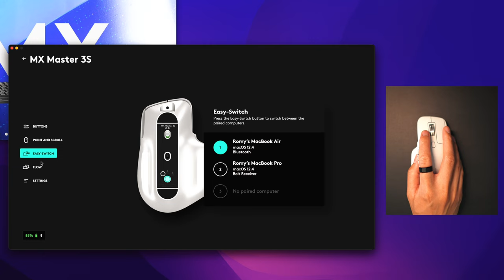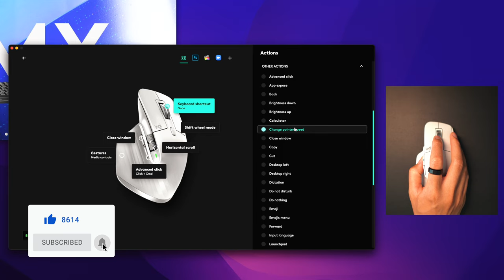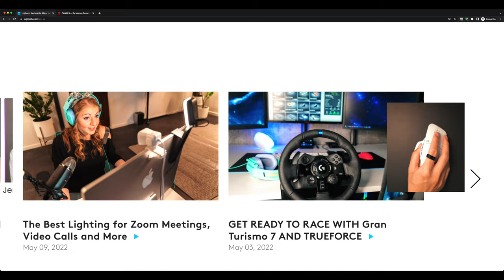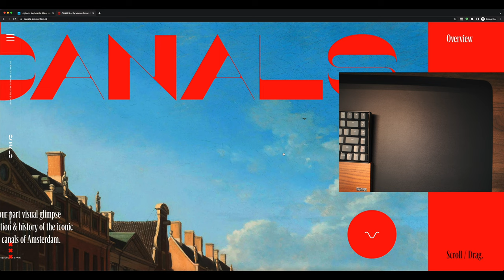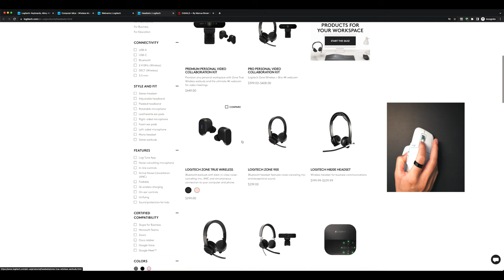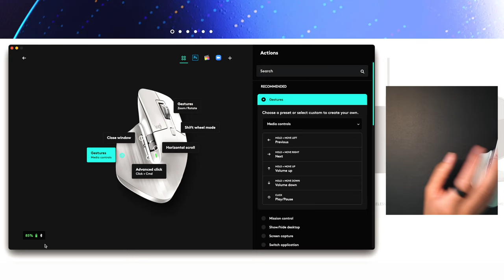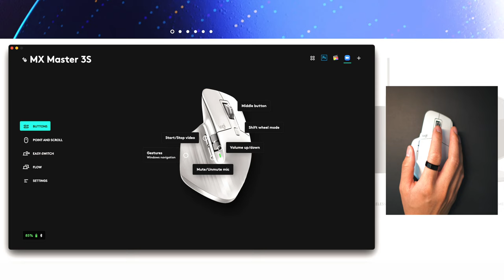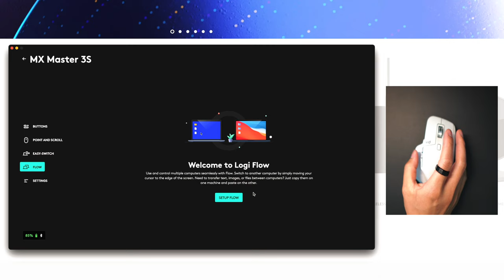Logitech MX Master 3S Review In-Depth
The Logitech MX Master 3S is the best productivity mouse I've owned. In this video I don't focus as much on the hardware, but more on the software - Logi Options+ is what makes this mouse a productivity win.

Chapters
0:00 Size and Color Glimpse
0:17 Intro
0:56 Mouse Buttons Overview
2:05 Software Customization Overview
3:50 All Customization Options
5:42 Zoom In/Out Demo
7:00 Horizontal Scroll Demo
9:30 Open and Close Window Demo
10:19 3 Color Options
11:56 Media Demo
14:35 DPI Demo
15:39 Outro

~ Products
• Uplift Desk Walnut Laminate
• Logitech MX Master 3S - Pale Grey
• Logitech MX Master 3S - Graphite
• Apple Magic Trackpad 2 -
• Keychron K2 Keyboard -
• ASUS ProArt PA329C 32" 4K Display - h
• Xiaomi Mijia Screen Light Bar -